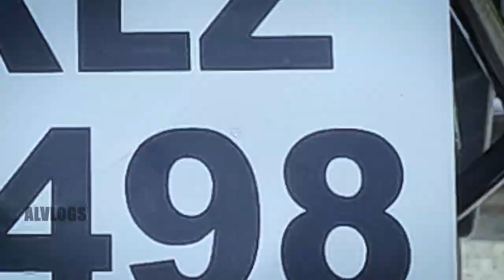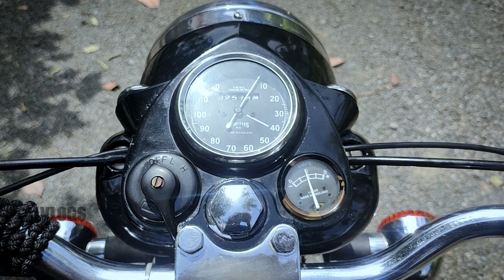1974 Royal Enfield Bullet 350 |Average Life Vlogs |മലയാളം |Vlog.2